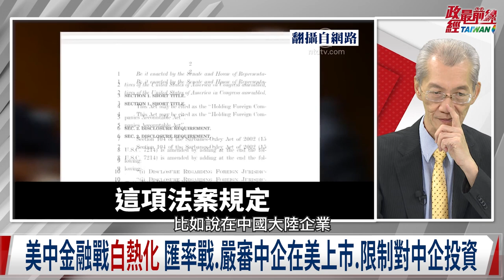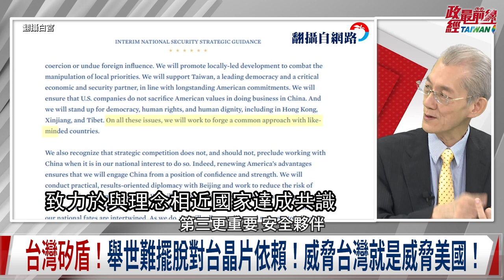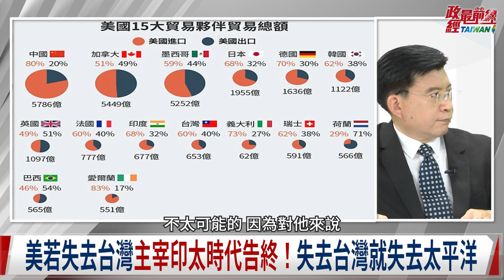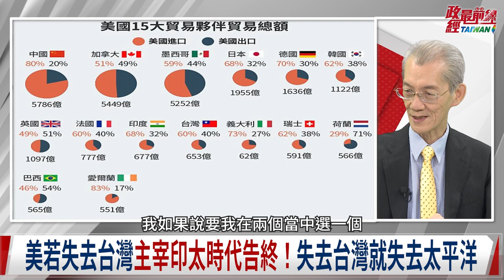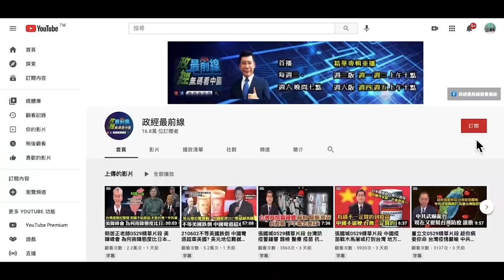明居正老師1015精華片段:走過50年美蘇冷戰 美中之爭到底爭甚麼?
中國議題：美中之爭 台灣多重要?
美中爭甚麼?不只爭台灣 多個領域 多個面向全面對抗
台灣多重要? 威脅台灣就是威脅美國 舉世難擺脫對台晶片依賴
美若失去台灣 主宰印太時代告終 失去台灣就是失去太平洋
走過50年美蘇冷戰 現今國際價值觀 ”民主VS專制”對抗
台灣成全球華人成功民主典範 中共崛起挑戰世界和平共同價值